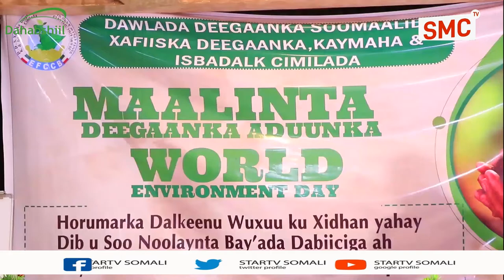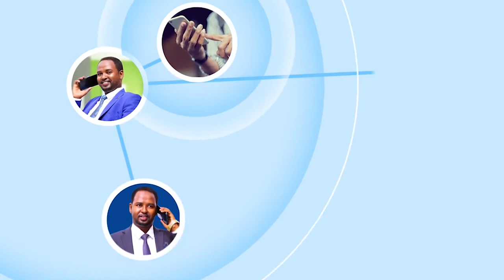Magaalada Jigjiga ayaa lagu qabtay xuska maalinta ilaalinta. Degaanka